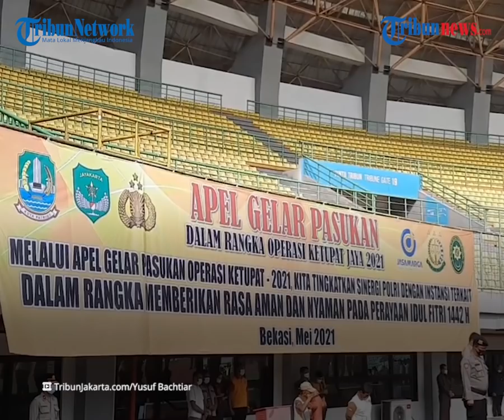Penjelasan Polisi Mengenai Video Konvoi Kendaraan Diduga Sahur On The Road di Bekasi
Sejumlah akun instagram mengunggah rekaman video tersebut, salah satunya @lambe_turah, Rabu (5/5/2021).

Dalam rekaman video, aksi sejumlah orang melakukan konvoi kendaraan sepeda motor sambil mengibarkan bendera, petasan hingga flare.

Jumlah iring-iringan kendaraan cukup banyak, mereka tampak melintas di Jalan Jenderal Ahmad Yani dekat Flyover Summarecon.

Dalam rekaman video, peserta konvoi terdengar meneriaki kalimat "sahu, sahur, sahur" sambil membunyikan klakon bersahutan.

Kapolres Metro Bekasi Kota Kombes Polisi Aloysius Suprijadi membenarkan video viral tersebut terjadi di wilayah hukum Kota Bekasi.

"Benar kejadian di video itu memang ada, itu terjadi pada saat perayaan kemenangan Persija (di Piala Menpora) yang minggu kemarin (25/4/2021)," kata Aloysius.

Dia memastikan, konvoi kendaraan itu bukan kegiatan sahur on the road. Iring-iringan kendaraan berasal dari Tambun dengan tujuan Jakarta.

"Mereka menggunakan flare, iring-iringan dari Tambun menuju Jakarta, melewati Kota Bekasi," jelasnya.

Aloysius menambahkan, pihaknya saat itu mengetahui keberadaan konvoi kendaraan dalam jumlah besar melintas di Kota Bekasi.

Anggota Polres Metro Bekasi Kota kata dia, langsung berupaya melakukan pembubaran agar tidak terjadi kerumunan atau gangguan keamanan dan ketertiban.

"Tidak ada yang diamankan, karema jumlah mereka cukup banyak hanya kita minta untuk kembali," tegas dia.